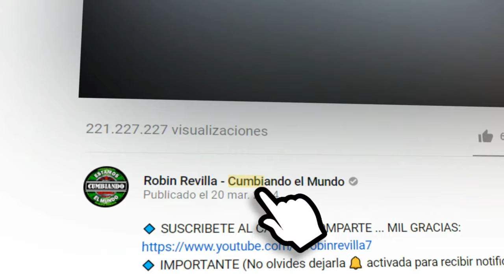CUMBIA NEW YORK | GRUPO LOS CHAVOS JB